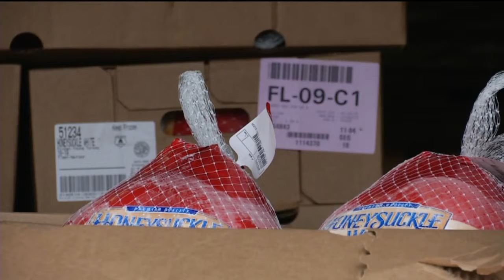Big donation to Buffalo City Mission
The Buffalo City Mission received 2,000 turkeys today from two generous companies.